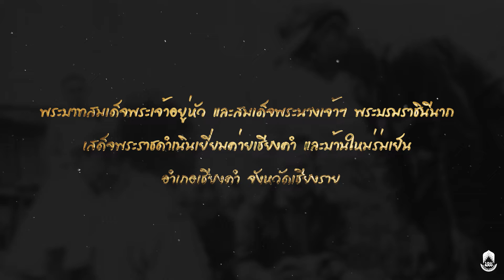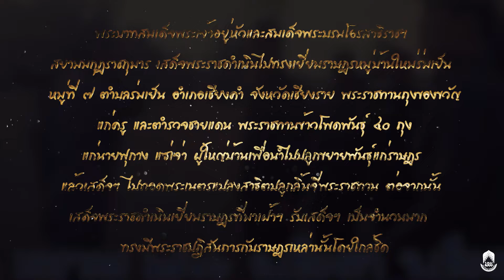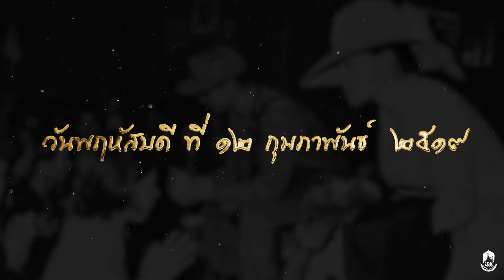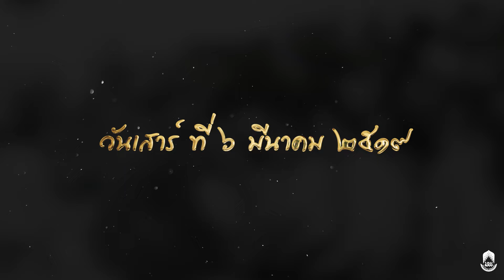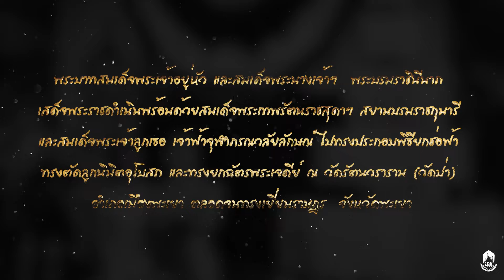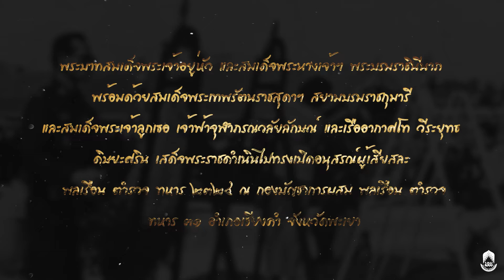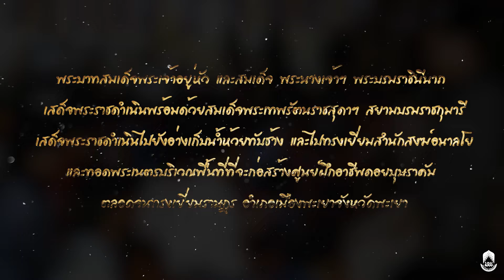ธ เสด็จเมืองพะเยา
ดนตรี อว. เทิดพระเกียรติ 5 ธันวาคม 2564
มหาวิทยาลัยพะเยา  จัดงาน "ดนตรี อว. เทิดพระเกียรติ 5 ธันวาคม 2564" เพื่อแสดงออกซึ่งความจงรักภักดีและน้อมสำนึกในพระมหากรุณาธิคุณ เนื่องในวันคล้ายวันพระราชสมภพ พระบาทสมเด็จพระบรมชนกาธิเบศร มหาภูมิพลอดุลยเดชมหาราช บรมนาถบพิตร ณ รร.สาธิต มหาวิทยาลัยพะเยา